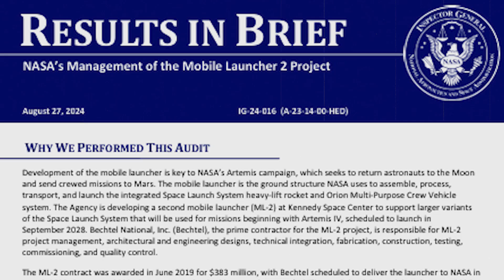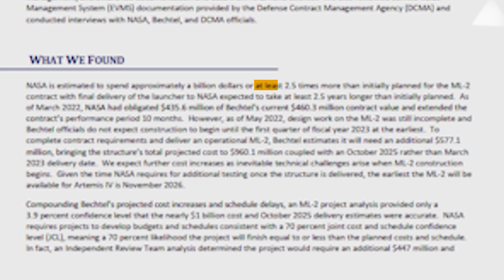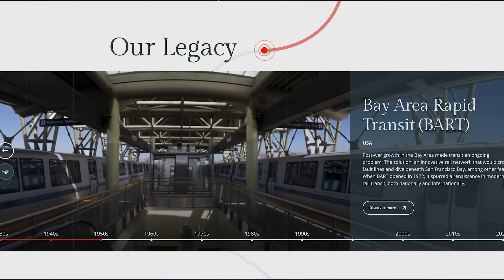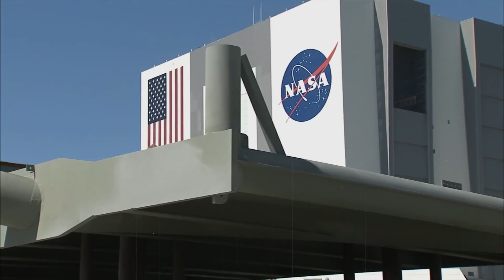NASA’s $2.7B Launch Tower Disaster—SpaceX's Starship to the Rescue?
NASA’s $2.7 Billion Mistake: SpaceX to the Rescue?

NASA's ambitious plan to return astronauts to the Moon just hit a major roadblock, and it’s not the Moon’s gravity pulling them back—it’s the price tag! NASA’s new launch tower, Mobile Launcher 2, designed for Artemis IV, has seen its costs soar to nearly $3 billion, sparking outrage and concern. This staggering amount rivals the entire development cost of SpaceX’s Starship!

But why has NASA’s price skyrocketed, and what does Elon Musk have to say? In today's episode of Space Raider, we’ll explore how these budget woes could impact NASA’s Lunar Gateway and whether SpaceX’s innovative approach could help save the Artemis mission from financial disaster.

NASA's Space Launch System (SLS) is facing serious delays and budget overruns. To launch Artemis IV and start building the Lunar Gateway, NASA needs a new tower by 2027. But the price keeps rising—NASA’s own Office of Inspector General warns it could reach $2.7 billion!

Meanwhile, Elon Musk was shocked at the staggering cost, exclaiming, "Holy smokes!" as he could build multiple reusable Starships for that amount. SpaceX is pushing boundaries by reducing costs, making space travel more affordable, while NASA seems stuck in the past.

Can SpaceX help NASA overcome these challenges, or will NASA’s budget woes hold back its Moon mission dreams?
Don’t miss the full breakdown on Space Raider!